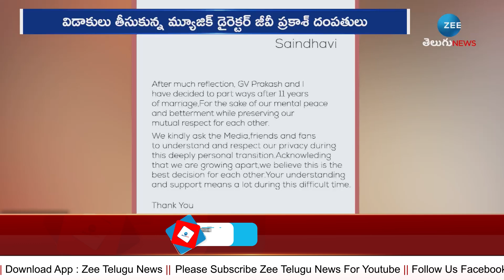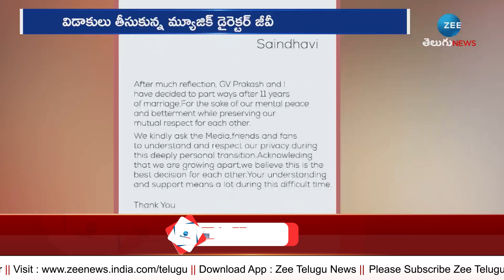GV Prakash Saindhavi Divorce | భార్యకు జీవీ ప్రకాశ్ కుమార్ విడాకులు | ZEE Telugu News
భార్యకు జీవీ ప్రకాశ్ కుమార్ విడాకులు | GV Prakash Saindhavi Divorce  | ZEE Telugu News